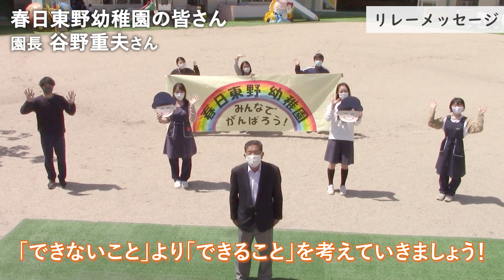市民らによるリレーメッセージ【必ず乗り越える。コロナの先へ】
コロナ禍を枚方市一丸となって乗り越えていくため、市民や枚方にゆかりのある人などさまざまな人が言葉をつないでいくメッセージ動画を制作しました。みんなで前を向いてこのコロナ禍を乗り越えていきましょう！

枚方ゆかりの著名人からメッセージはこちら